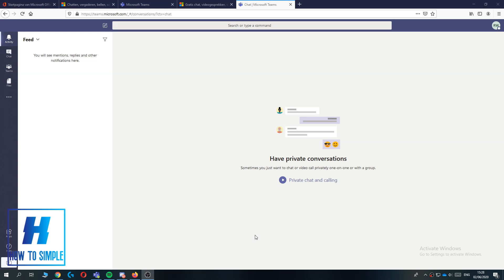How to Change Microsoft Teams Profile Picture! (2025)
How to Change Microsoft Teams Profile Picture!

In this video I'll show you how to change microsoft teams profile photo. The method is very simple and clearly described in the video. Follow all of the steps in the video, and change microsoft teams profile image.

1. go to teams
2. app or webversion
3. go to settings
4. change pf

That's how you can change your profile picture on microsoft teams on laptop!